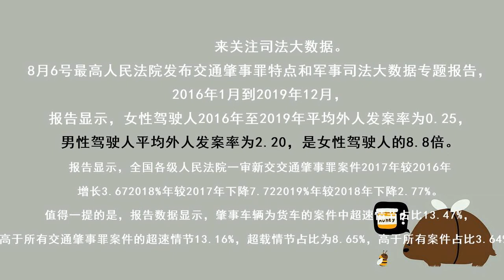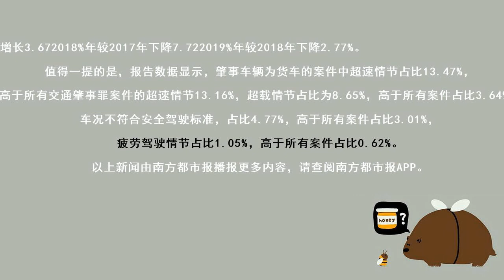司法大数据：交通肇事罪男性驾驶人万人案发率为女性8.8倍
采写：南都记者刘嫚 发自北京
文字编辑：尹佳林
品控：冯奕然
实习主播：刘伟